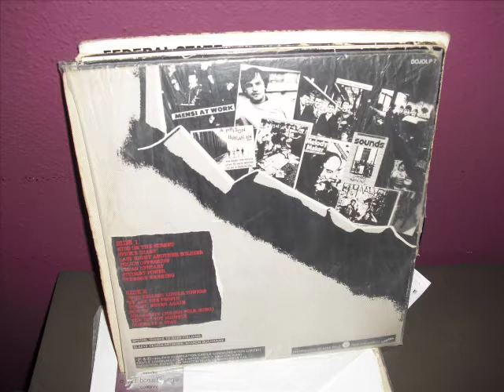Angelic Upstarts-(Who Killed) Liddle Towers